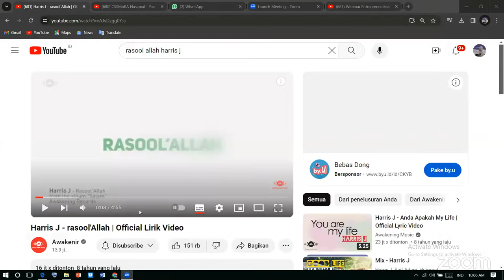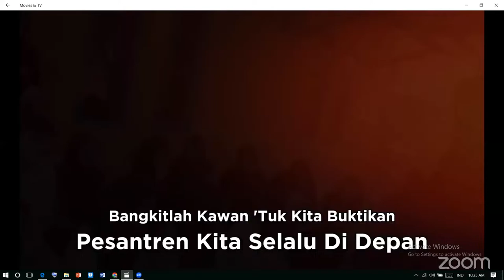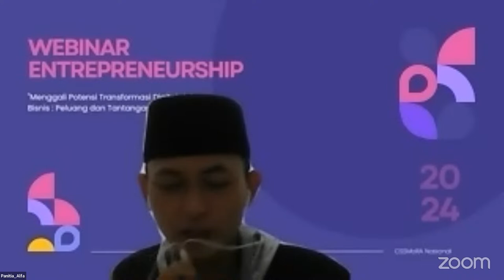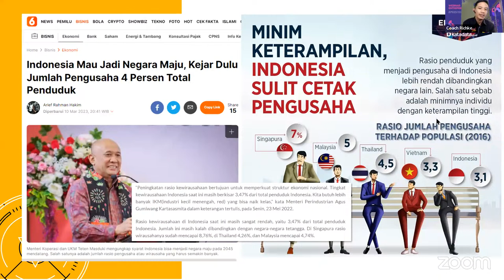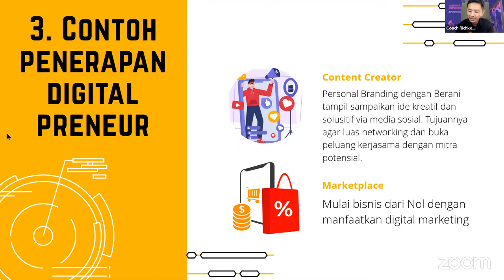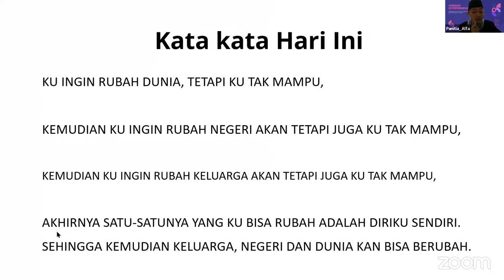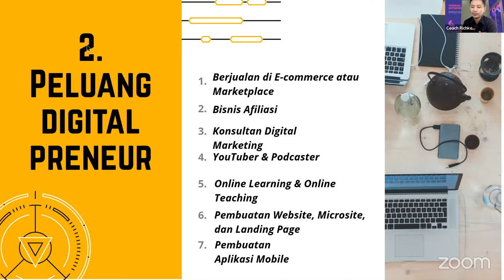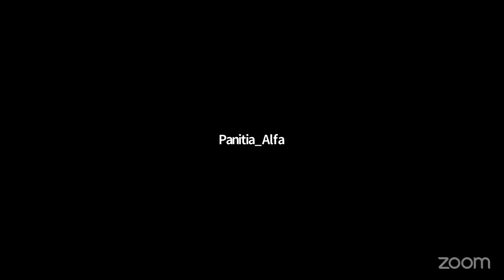Webinar Entrepreneurship 2023 CSSMoRA Nasional